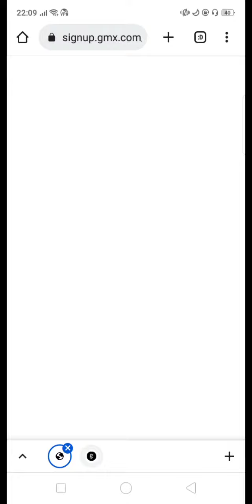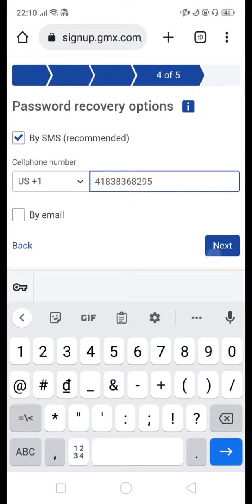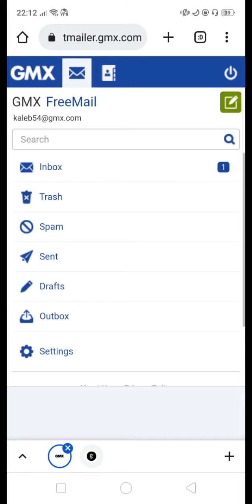CÁCH REG MAIL GMX NHANH VÀ ĐƠN GIẢN NHẤT 2023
Mọi Tài Liệu Ở Cmt :))
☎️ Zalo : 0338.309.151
- Theo dõi kênh để nhận được video mới nhất, cách check mail miễn phí, tool miễn phí, cập nhật tin tức nhanh,...
📁 Bản quyền thuộc về kênh Toàn Nam Lê  Do not reup
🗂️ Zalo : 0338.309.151